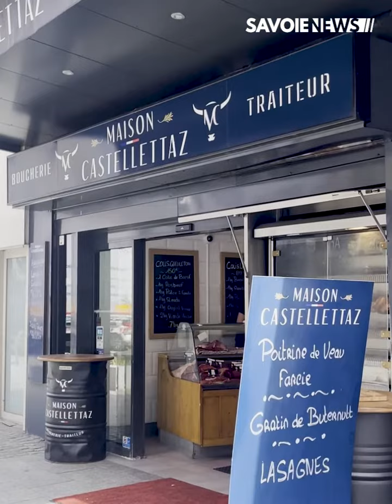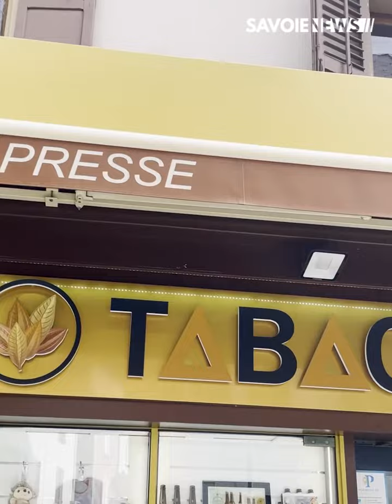Albertville : Les commerçants inquiets pour leur commerce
COMMERCES : Les commerçants inquiets pour leur commerce dans un contexte de manifestations récurrentes

Ce mardi 28 mars était la dixième journée de. mobilisation contre la réforme de retraites. Dans un contexte social où les manifestations sont récurrentes, les commerçants Albertvillois sont confrontés à une baisse de leur fréquentation et subissent de cette situation.

Retrouvez plus d’informations dans ce reportage !